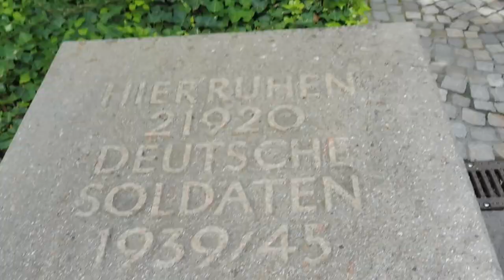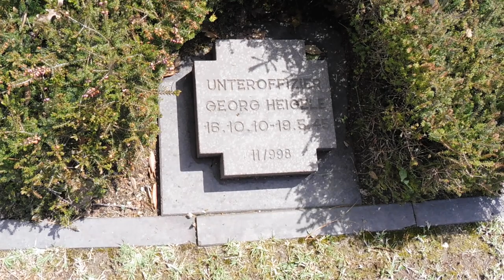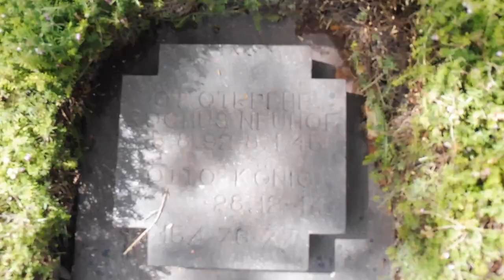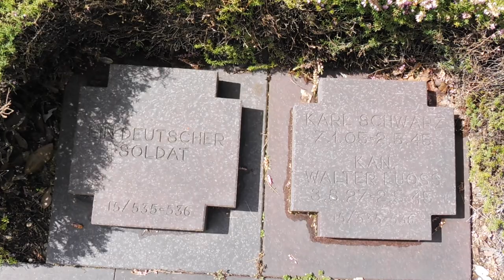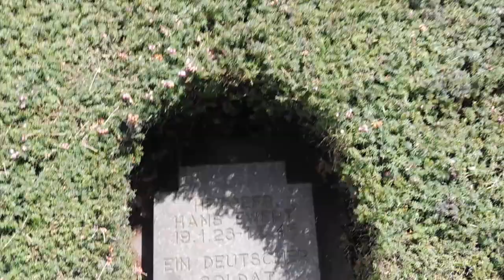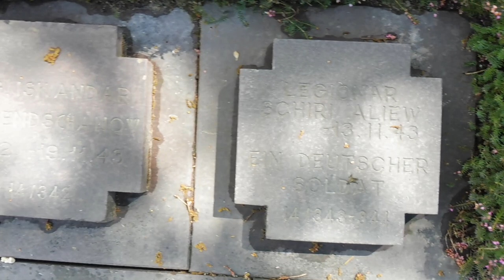Tedesco nazista di Costermano Sul Garda.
Nuova Esplorazione! quì ho visto questo cimitero ove sono sepolti oltre 20mila soldati tedeschi e anche alcuni di altre nazionalità che hanno preso parte attivamente nella 2a guerra mondiale. Tra questi, sono sepolti molti soldati ufficiali, oltre 40, di spicco che erano a capo delle SS, delle SA, dell' aviazione tedesca, dell' Aktion T4, dei vari campi di concentramento e anche i responsabili delle stragi di Marzabotto, di Stazzema e delle Fosse Ardeatine. Sono sepolti anche oltre 500 sottoufficiali che hanno avuto incarichi nel nazismo e nel Reich minori tipo autisti, contabili, medici, comandanti di truppe, ecc... Alcuni nomi di spicco quì sepolti: Christian Wirth ha ideato Aktion T4 e capo SS e ideatore camere a gas per sterminio sistematico; Franz Reichleitner capo campo nazista concentramento di Sobibor; Gottfried Schwarz capo campo concentramento di Dachau; Max Gringers capo campo concentramento di Belzec; Alfred Loffler capo campo concentramento di Majdanec; Alfred Wagner responsabile della strage di Stazzema; Sepp Laubichler responsabile dell' eccidio di Bassano e l' elenco non finisce qui! Molti hanno avuto ruoli minori Ma non di poca importanza nel famigerato crimine nazista!!!